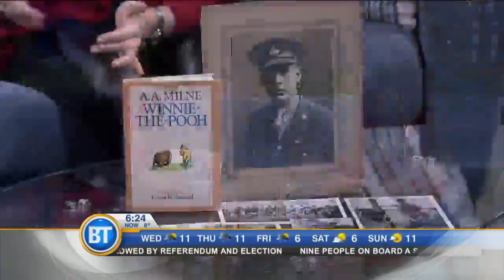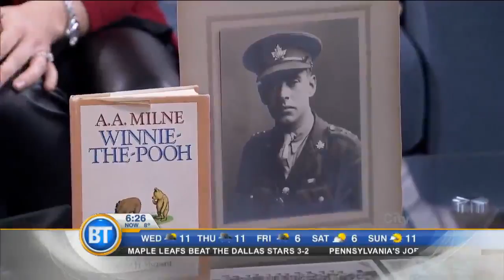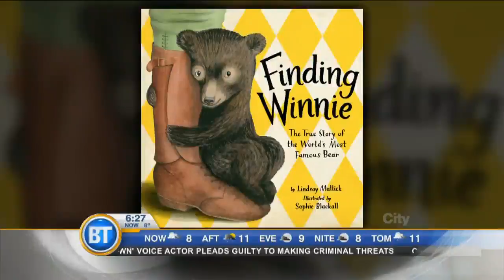Finding Winnie: The True Story of the World’s Most Famous Bear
Lindsay Mattick, great-granddaughter of Captain Harry Colbourn